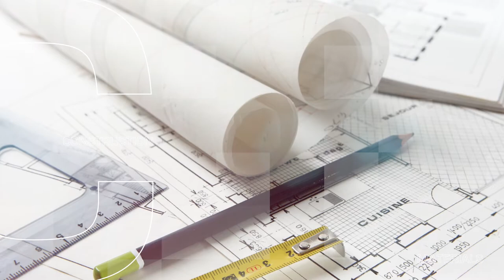HOMEAFFAIR: Light positioning in your house